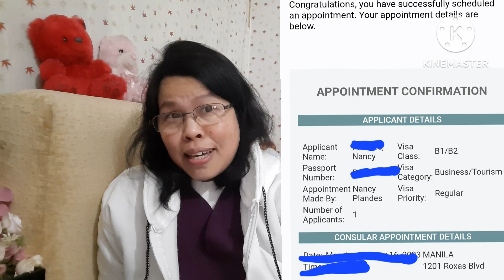LIFE UPDATE ! GOT A CONFIRMATION APPOINTMENT FROM THE US EMBASSY 🇺🇸 🙌 ❤